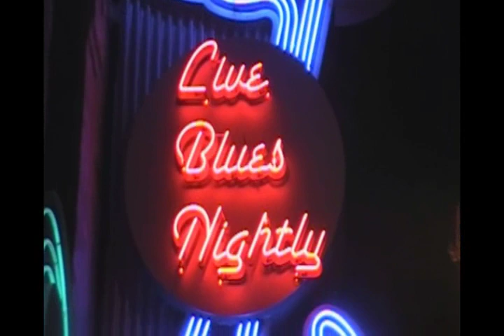Kenny "Blues Boss" Wayne - "Boogie Woogie Mama" 07 26 08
In the fine tradition of Fats Domino, Floyd Dixon, Pinetop Perkins, Professor Longhair & other great pianists, this is Vancouver based Blues, Boogie Woogie piano player,singer & songwriter Kenny "Blues Boss" Wayne doing an original from his album "Can't Stop Now" available on Electro-Fi Records.  Please support hard working "Blues" artists like Kenny by visiting kennybluesboss.com or Electro-Fi Records.